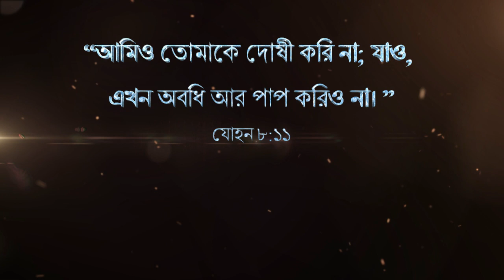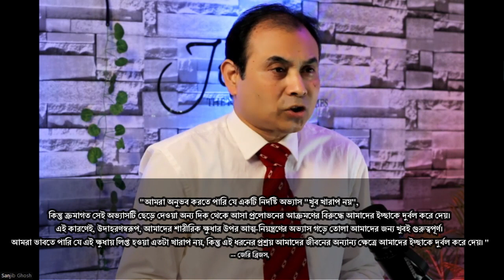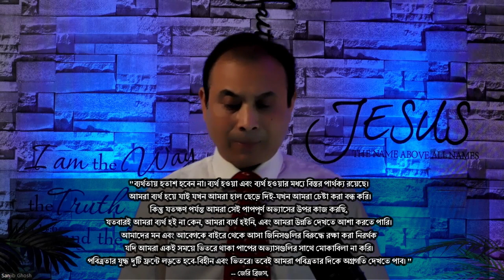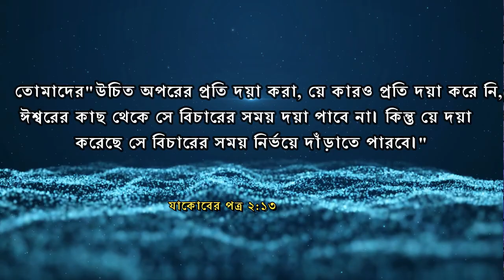দোষ কি শুধু আপনারই ?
“আমিও তোমাকে দোষী করি না; যাও,
এখন অবধি আর পাপ করিও না।
যোহন ৮:১১
sermon 27112023